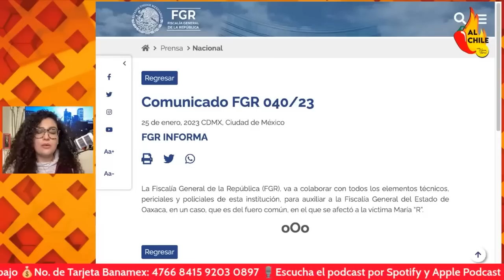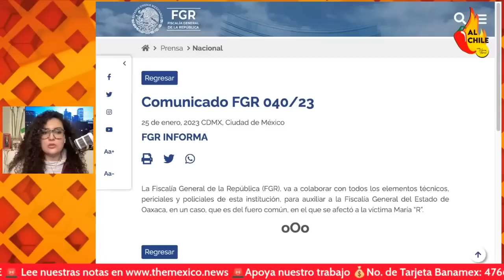El abogado del diablo, gana su primer amparo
Juan Collado, mejor conocido como el abogado del diablo, ganó su primer amparo y ahora no podrán procesarlo por fraude.